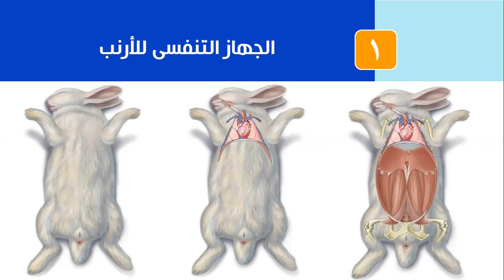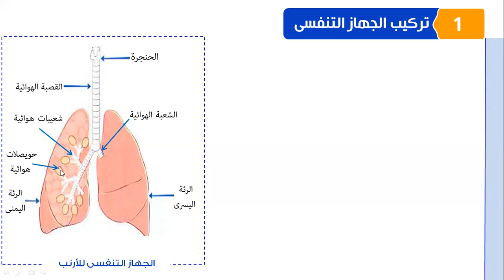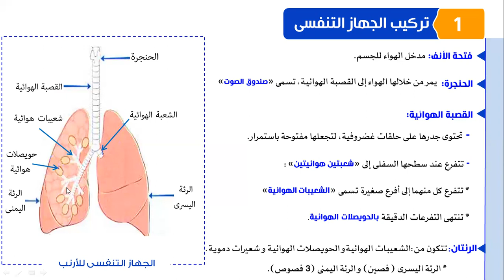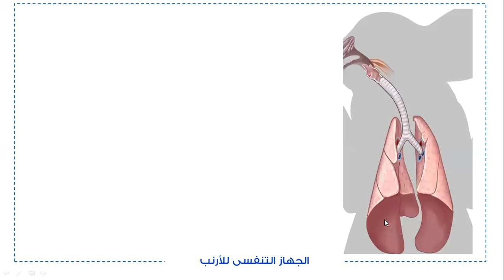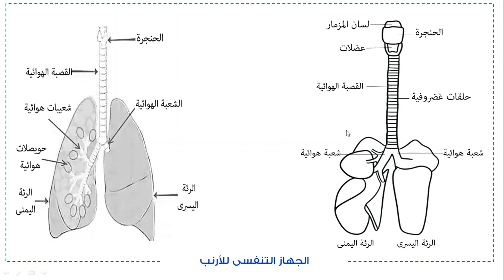معمل 2 الجهاز التنفسى للأرنب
حمل ملف الشرح من هنا